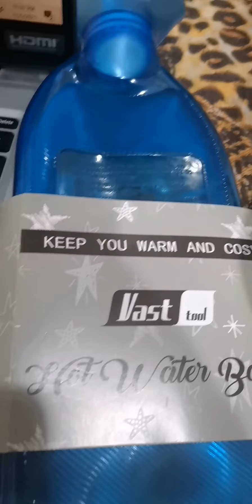Unboxing hot water bottle hot bottle water //jenifer engkong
Hope you injoy my vedios God bless

 Isa po akong ofw dito sa kuwait ginagamit ko ito kapag sumasakit ang aking katawan. Hope you like it